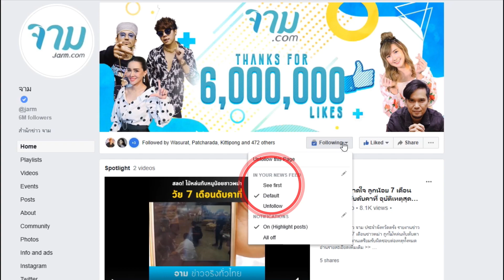รถขนนมข้นพลิกคว่ำ ชาวบ้านแห่เก็บเรียบ คนขับวอนนำมาคืน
ไม่มีใครไม่ชอบของฟรี ขึ้นชื่อว่าฟรีแล้วทุกคนเป็นต้องตาลุกวาว โดยสนใจเพียงน้อยนิดว่าทำไมมันถึงฟรี ขอแค่ได้มาโดยไม่ต้องเสียเงิน ทุกคนก็พร้อมไขว่คว้าโดยไม่สนใจเลยว่า มันจะทำให้ใครเดือดร้อนหรือเปล่า เหมือนกับเรื่องนี้

อ่านรายละเอียดเพิ่มเติม